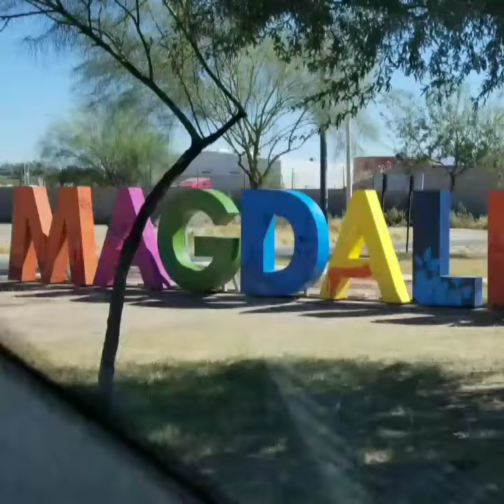Power Wagon In Magdalena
Cruising down the Magdalena River Bed in Sonora Mexico on my 2017 Ram Power Wagon

Recorded on a DJI Phantom 4 and GoPro Hero 5 !